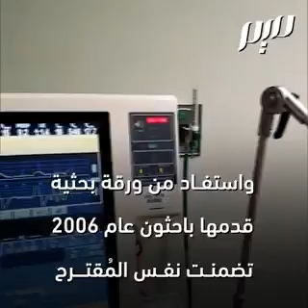الامريكان يشكرون طبيبأ مسلمأ ؟؟